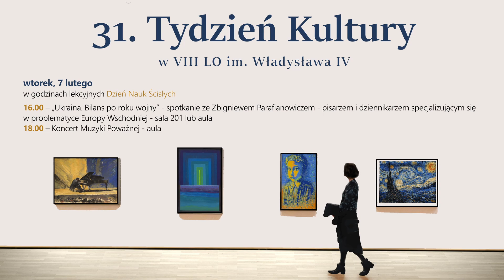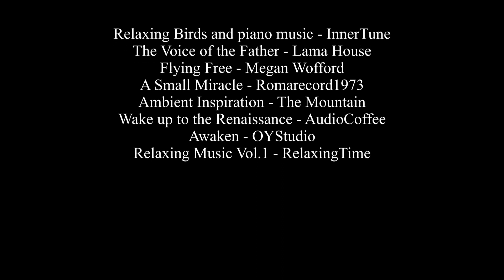Wystawa prac plastycznych i fotografii XXXI Tydzień Kultury